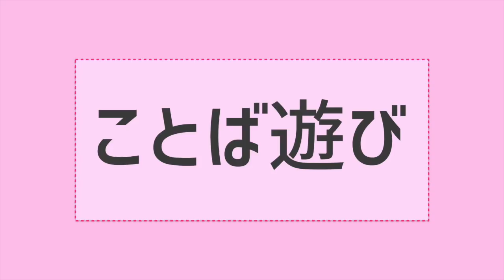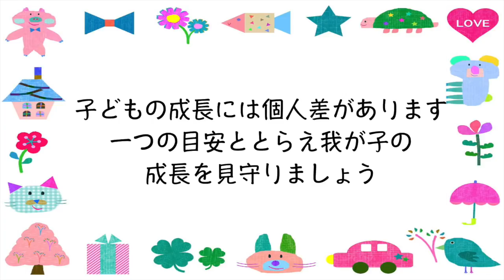【2歳男の子】成長とようすをご紹介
2歳になる頃には、身長は生まれたときの約1.7倍、体重は4倍近くになります。
1歳のお誕生日の頃には、まだ言葉もカタコトで、歩くこともままらなかったお子さんも1年を経て「魔の2歳児」と言われる時期に突入しました。
魔の2歳児とは、何を言っても「イヤ」を連呼して周りの大人を困らせてしまいます。
また、したいと思う気持ちを伝えたいことが増えてくるのに、まだ言葉や運動能力が十分ではなくもどかしい気持ちを自分で処理できないのです。
そんな魔の2歳児に突入した男の子と一緒に成長のようすをご紹介しています。

《ことば遊び》
おもちゃで遊びながらママと楽しく動物の名前を覚えます。
《お着替え》
ズボンは、着脱しやすいようにウエスト部分を子ども側に向けてセットします。
靴下も同様に、履き口を子ども側に向けます。

子どもの成長には個人差があります。
一つの目安ととらえ我が子の成長を見守りましょう。

生後2歳0ヶ月 子どもの成長｜ベビカム